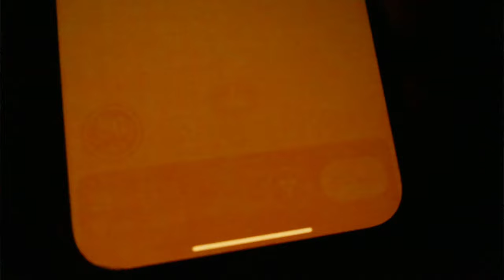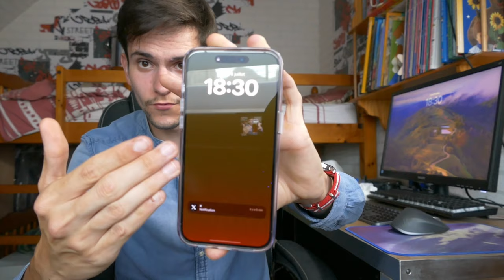iPhone 15 Pro et écran Oled : ça marque !